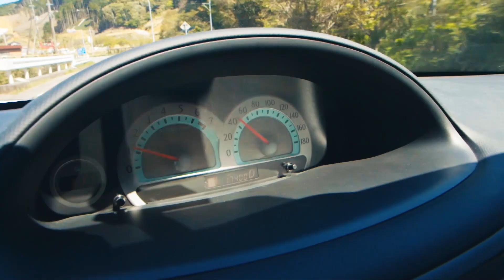【引き寄せの法則 - 検証】もらい物で生活する男を追跡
伊豆の奥地で生活する場☆石川に密着したドキュメンタリー、第２４話。
今回は場☆石川が常々言っている、拾い物で生活を補うという「引き寄せの法則」の現場にカメラが入った。
撮影・監督・編集：HADA